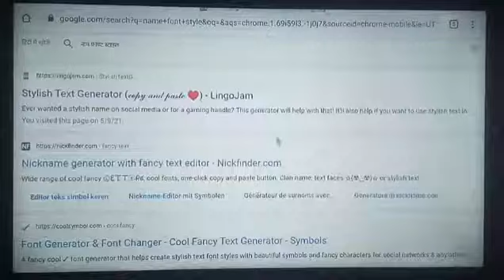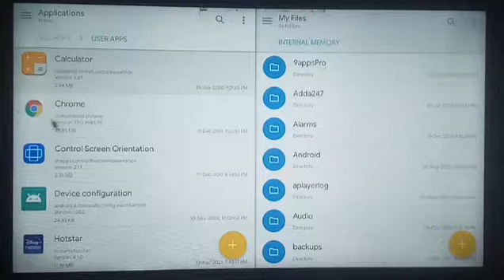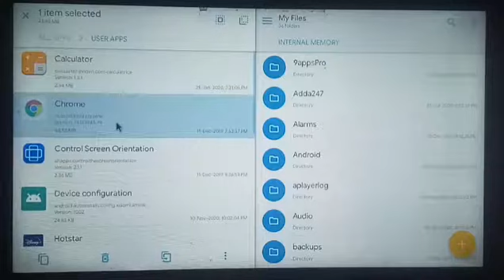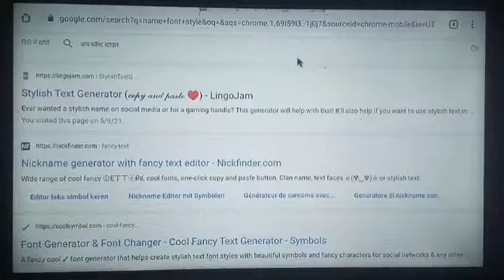How to download Youtube/chrome in smart tv | smart tv youtube not connect | can't connect Now youtub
how to fix YouTube can't connect server Mi led tv | YouTube not open mi led tv | mi led tv bug fix
tag use in this video
how to fix mi led tv YouTube not connected server
mi led tv youtube settings,
mi led tv youtube app download,
mi led tv me youtube kaise chalaye

mi led tv, mi led tv 32 inch, mi led tv 4a pro 43 inch, mi led tv 55 inch, mi led tv 4a pro, mi led tv 43 inch, mi led tv 4a pro 43 inch mobile connect, mi led tv 4a pro 32 inch mobile connect, mi led tv 4a pro 32 inch unboxing, mi led tv 4a pro 32 inch

True Update, How To Fix YouTube Can't Connect Right Now on Mi TV - Hindi, Can't Connect Right Now YouTube, Mi TV Can't Connect Right Now YouTube, Mi TV YouTube Problem

mi led tv youtube settings,mi led tv youtube app download,mi led tv me youtube kaise chalaye ds tech hindi True Update,How To Fix YouTube Can't Connect Right Now on Mi TV - Hindi,Can't Connect Right Now YouTube,Mi TV Can't Connect Right Now YouTube,Mi TV YouTube Problem,smart tv,mi tv connect to phone,android tv,mobile hotspot not working,smart tv youtube not working,mi tv not connected problem,tv par youtube kaise chalaye,mi tv youtube kaise chalaye,ds tech hindi